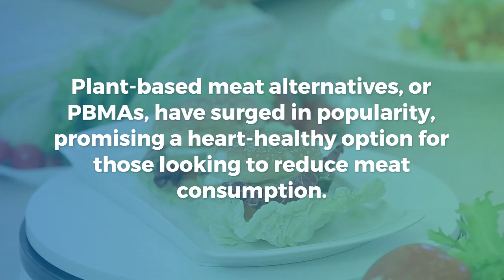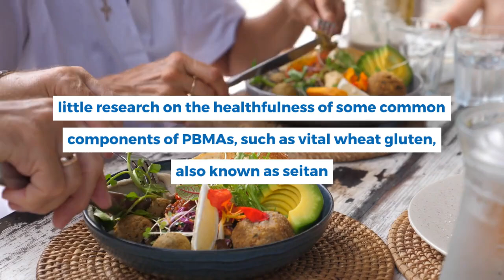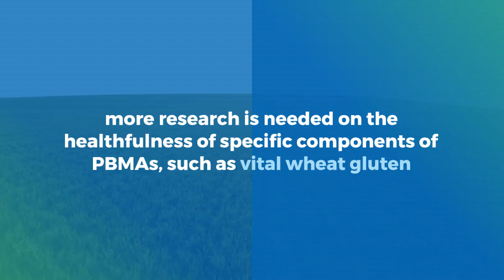Heart-Healthy Plant-Based Meats? A New Study Weighs In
A review in the Canadian Journal of Cardiology by Dr. Matthew Nagra suggests that plant-based meat alternatives might be better for your heart compared to traditional meats:

Generally align with heart-healthy diets 🍽️
Can improve cholesterol and don’t raise blood pressure 📉
Still, long-term effects on heart events need more study 🔬
Swap red meat with low-sodium, plant-based options for a healthier heart! 💓

Source : Matthew Nagra, Felicia Tsam, Shaun Ward, Ehud Ur. Animal vs Plant-Based Meat: A Hearty Debate. Canadian Journal of Cardiology, 2024; DOI: 10.1016/j.cjca.2023.11.005